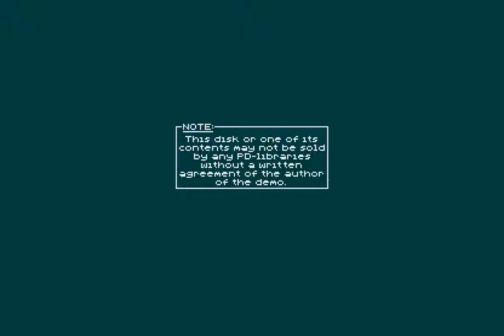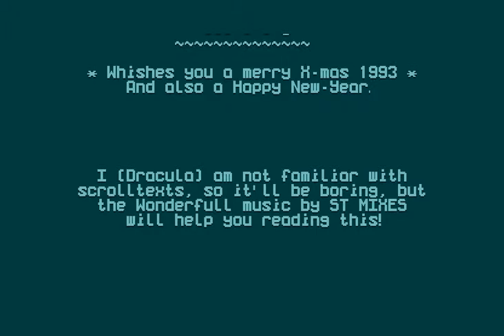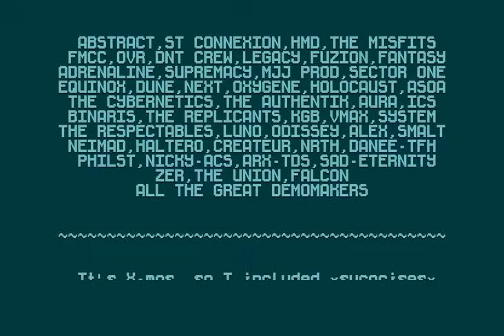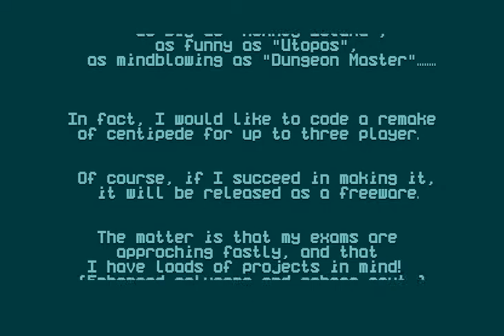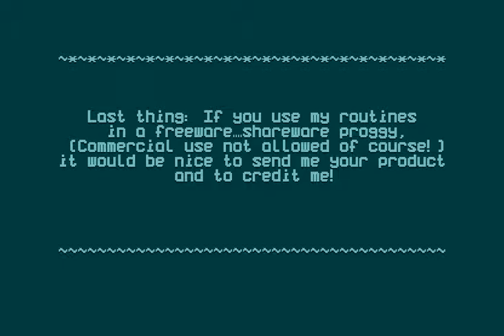Atari STe demo - x'mas 93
Christmas in 1993, an intro for the Atari STe by Positivity and I love the bouncy bubbles!